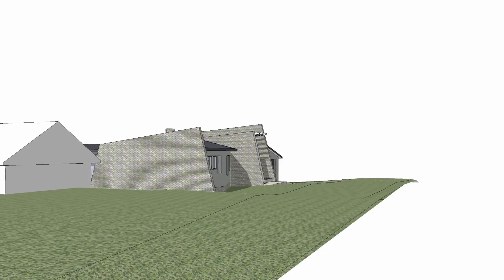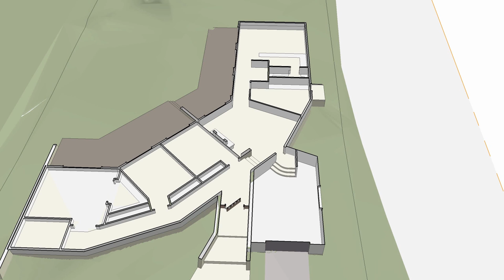Garner Residence - Blackheath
This single storey dwelling as been designed to maximise the entry of winter sun whilst shading bedrooms and living areas from summer sun.

The energy efficient design utilises thermal massing throughout and relies on key internal walls to distribute warmth.

The design has been based on compliance with the NSW Housing Codes SEPP.
PV=21